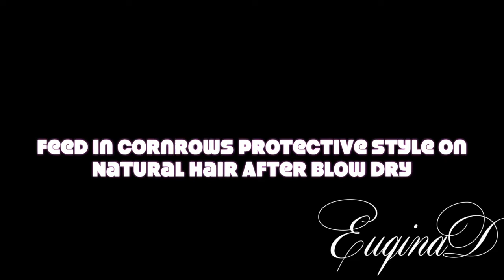Microlink Braidless Sewin Extension, Blowbar, Crotchet braids, Feed In Braid, Silk Press! Rihanna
Life Of A Stylist!

Microlink Braidless Sewin Extension, Shampoo & Style, Blowbar, Protective style Crotchet braids, Feed In Braid, Natural Hair Silk Press!

This video is about Natural Full Sew In with leave out

Mobile or In studio services and Detailed Training classes for individuals or groups are available.